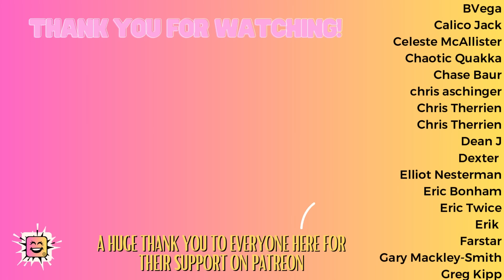Reacting to MONKEY BUSINESS (1931) | Movie Reaction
Thank you for joining me as I react to Monkey Business for the first time. I hope you enjoy the video and my reaction!

PETERHEAD
SCOTLAND
AB42 9BD

A big shoutout and thanks to the following patrons:
1000thghost
Adamantis
alonso torres
Bartleby
Bill Bryant
Bill W
Brian Medendorp
BVega
Calico Jack
CBonius
Celeste McAllister
Chaotic Quakka
Chase Baur
chris aschinger
Chris Therrien
Chris Therrien
Dean J
Dexter
Elliot Nesterman
Eric Bonham
Eric Twice
Erik
Farstar
Gary Mackley-Smith
Greg Kipp
Grinznmore
Harry
Hypnobob
Ian McKinney
Ido Gordin
Iron Fist
JDW2
Jeff Barnes
John Gutierrez
John Hessian
John Lawton
John Liebling
john ruddick
Jon Freezin-Rain
Len Anaquod
Liam
Lisa Carey
Mark Crawford
MertzRocks
Mike Phillippie
MindRazoR
Mr B
Phantom
Philip Jackson
Ragnar Miersch
resinmonkey .
Rob Jones
Robert Inman
Robert McGregor
Robert White
Roger C Griffith
Roger Freeman
Ron
samsbro1952 .
Scott
Simon
Steve
Ted Little
THK
Tom
Uncle Phoenix
Wayne Kryka
Al
Alan Jones
Aleksander Johnsen
Allen Bond
Allen Stull
Amith
Andrew Karr
Anthony Donato
bjardkr
Björn Karlsson
Bob Criswell
Brandon Bunderson
Brian Groboski
Byron James
Captain Caveman
Ceryk
Chicago Artist Jon
Chris Adams
Chris H.
D Scott Howard
Dale Robertson
Dan Cornyn
Daniel Goldberg
Darrell Palmer
Dave Neely
Dave Richards
Dave Thomas
David
David Bennett
David Patterson
David Schwartz
DavrosXV
Denis
Donald Mellen
DougJitsu
Ed Bartlett
Em McG
Eric Dubs
Erik Brown
Gary Davidson
Gary McNerney
George Roybal
Greg S.
Guy Winter
Harry S
Herman Orff
Ian Forbes
Ian House
Ian Sheridan
James B.
Jan Imhof
Jason  Hardman
Jay Fundahn
Jay Perry Blue Dream Dragon
JD Onesi
jeff hamilton
Jeffrey LaClair
jensen
Jeremy Vickers
Jesse Garcia
Jim randell
Joe Lazarus
Joe Swenson
John Liebling
John W Foster
John Walters
John Webb
Jordan Love
Jørgen Ansok
Josh
Joshua White
JRCortez
JSin
Jul_Belton
kajota
Kate Zobel
Keith Kuhl
Kenneth Lynge Eilertsen
Kenton Kruger
Ketones 411now
KevinM
Kyle Baker
Lamar Savage
Logan Sandoval
Marc Duncan
Maria Truedsson
Martin Bech
Matt
Matthew Dunham
Matthew Mecsery
Methampheminist
Michael Hartsell
Michael Lynch
MICHAEL STERKOWITZ
Michaela
Mike LL
Mike McLaughlin
MoulinNoir
Mr. Writhms
Nicky Grygier
old_goat
Patreot
Paul M
Peta Gru
Pig FlibJarb
RadioactiveRonin
Red Lions
Retro Maven
Rick DeBaan
Rob Stanley
Robert Boarman
Robert Jewell
Robert Sackrider
RocktSurgeon
Rogo6
Ronald
rude alf mcglesga
RX2904
Steve Doyle
The Hat
The__Accountant
TheGuy
Thomas Snyder
Thomas Taylor
Tim Boxall
Tim Foppiano
Tim Klug
Travis Starnes
ujikonapiro
vespid52
WhoCares
Zack Gallardo

Video Contents

0:00 Intro
0:35 Reaction
20:36 Review/Outro